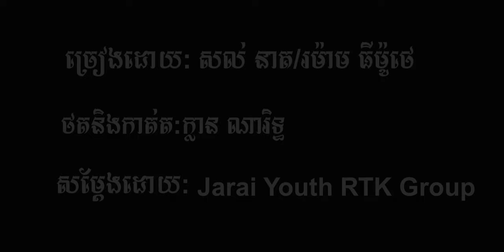បទ : ឯងឈឺខ្ញុំស្រវឹង-Ong Rua Kao Mat Song : Soll Neak & Romam Thimothe (Official full MV )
បទ : ឯងឈឺខ្ញុំស្រវឹង-Ong Rua Kao Mat
Song : Soll Neak & Romam Thimothe
Lyrics by : Soll Neak
Editor : KlAN RITH
Mixmaster : Rann Record
សម្ដែងដោយក្រុម : Jarai Youth RTK Group
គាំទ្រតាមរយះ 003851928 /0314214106